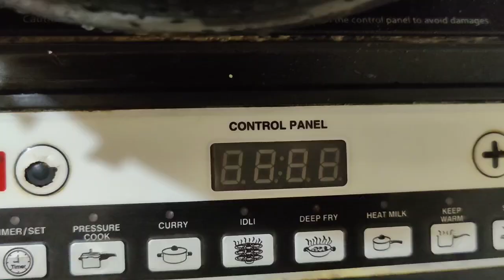ঝিঙে চিংড়ি,বাঙালি রান্না, Jhinge Chingri Bengali recipe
Jinge is a seasonal vegetable that has a special place in the Bengali diet. It can be cooked in very little time with very little spices. Not only taste but also beneficial for health. If prawns are added to this, then the fish-loving Bengali's lunch becomes excellent. Of course there will be another favorite food of Bengali potatoes.
*Cooking method details are provided for entertainment only in view of insects in our home or kitchen. If you like it, stay next to it.
খাদ্য রসিক বাঙালি কাছে এই পদ আটিবপরিচিত । খুব কম সময়ে রান্না করা যায় এই পদ । যা বেশ সাস্থ্য উপযোগী । এবং পুষ্টি গুনে ভরপুর ।
উপকরণ:
ঝিঙে ( মাঝারি মাপের দুটি), আলু ( মাঝারি একটি),চিংড়ি( ১০০ গ্রাম),লবণ ( স্বাদ মত),হলুদ গুঁড়ো ( এক চা চামচ),জিরে গুঁড়ো( এক চা চামচ),ধোনে গুঁড়ো ( এক চা চামচ), সর্ষের তেল ,পেয়াঁজ,কাঁচালঙ্কা, পাঁচফোড়ন ,দুধ ( এক কাপ)
প্রনালী:
প্রথমে চিংড়ি মাছ গুলোকে ভালোকরে লবণ হলুদ মাখিয়ে ভেজে নিতে হবে । এরপর দুটো ঝিঙে ও আলু ভালো করে খোসা ছড়িয়ে টুকরো টুকরো করে কেটে  লবণ হলুদ মাখিয়ে হালকা ভেজে নিয়ে । একটা মাঝারি মাপের পেঁয়াজ  ও দুটো কাঁচা লঙ্কা কুচি কুচি করে কেটে নিয়ে করাই এ তেলের মধ্যে পাঁচফোড়ন কাঁচা লঙ্কা পেয়াজ এর টুকরো দিয়েনেরে নিয়ে মিশিয়ে দিতে হবে এক চা চামোচ জিরে গুঁড়া ও এক চা চামচ ধনে গুঁড়ো । ভালো করে মশলা কষা হয়ে গেলে ভেজে রাখা ঝিঙে আলুর টুকরো একসঙ্গে মিশিয়ে ভাল করে নেড়ে নিয়ে এক কাপ দুধ দিয়ে ১০ মিনিট ফুটিয়ে ঢাকনা খুলে লবণ মিষ্টি দেখে নিয়ে এক কাপ দুধ দিয়ে ওপর  দিয়ে ভাজা চিংড়ি গুলো দিয়ে দশ মিনিট ফুটিয়ে নিয়ে গরম গরম ভাতের সঙ্গে পরিবেশন করুন ।